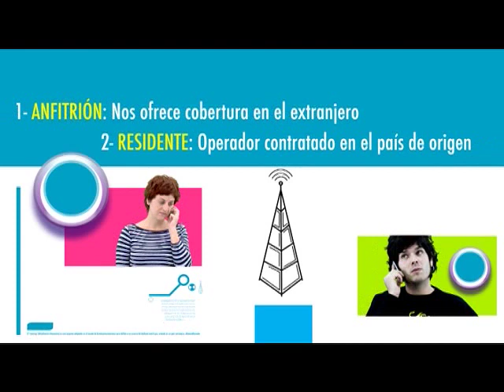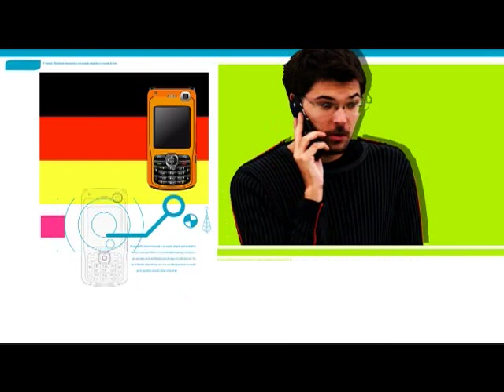"Roaming" o itinerancia: llamadas internacionales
Artículo de CONSUMER EROSKI sobre el roaming. CONSUMER EROSKI es la publicación gratuita de la FUNDACIÓN EROSKI que trata de orientar a los consumidores para que acierten en las decisiones diarias de su vida cotidiana.